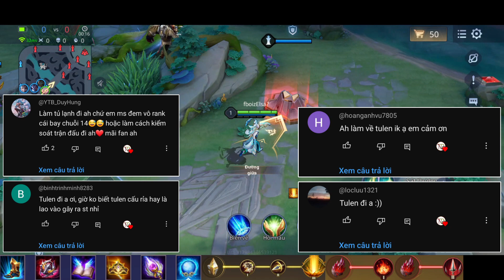Tulen S4-2023 Liên Quân Mobile | Cách Chơi, Lên Đồ, Phù Hiệu, Bảng Ngọc Cho Tulen S4 2023 Đi Mid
Tulen s4 2023 liên quân mobile | Tulen s4 2023 arena of valor | Tulen s4 2023 NTD LQ | Tulen s4 2023 ROV | Tulen s4 2023 đi mid liên quân mobile
Tulen Tiêu Dao Vũ Thần liên quân mobile - Tulen Tiêu Dao Vũ Thần s4 2023 liên quân - Liên quân tulen
Tulen s4 2023 này vẫn là một vị tướng pháp sư rất mạnh với nhiều lối chơi đa dạng từ đi mid đến đi rừng, thế nên ae nào đang cần mua 1 vị tướng pháp sư mạnh và dễ chơi thì theo mình tulen s4 2023 là 1 sự lựa chọn rất hợp lý đó ❤
Mẹo chơi cho tulen s4 2023 liên quân mobile
• Full trong clip ❤
Và trong video là cách chơi, combo, lên đồ, phù hiệu, trang bị bảng ngọc cho Tulen s4 2023 đi mid Liên quân mobile nếu ae nào có cách chơi, hay cách lên đồ nào khác thì ae có thể chia sẻ dưới phần comment của video này nha ❤
Bảng ngọc chuẩn cho tulen s4 2023 liên quân mobile
+ Ngọc đỏ : x10 Xuyên giáp phép 2,4
+ Ngọc tím : x5 TĐ, TC 1% / x5 Hút máu phép 1,6%
+ Ngọc xanh : x10 Xuyên giáp phép 6,4
Nếu thấy hay rất mong ae đăng ký ủng hộ để kênh mình ngày càng có động lực phát triển hơn nha ^^